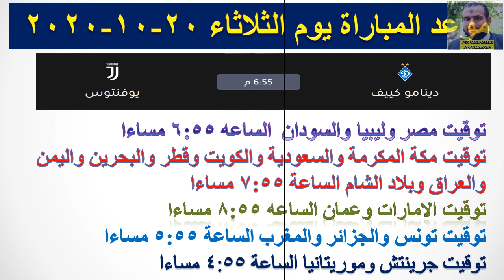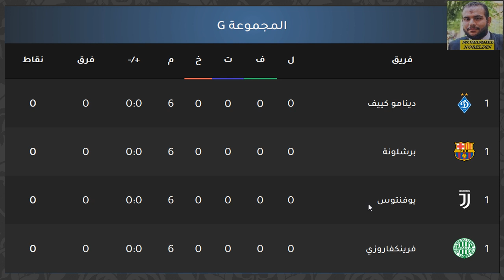موعد مباراة يوفنتوس القادمة - مباراة يوفنتوس ودينامو كييف في دوري ابطال اوروبا والقنوات الناقلة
موعد مباراة يوفنتوس القادمة - مباراة يوفنتوس ودينامو كييف في دوري ابطال اوروبا والقنوات الناقلة والمعلق

موعد مباراة يوفنتوس القادمة - مباراة يوفنتوس ودينامو كييف في دوري ابطال اوروبا والقنوات الناقلة والمعلق في الجولة الرابعة من الدوري الايطالي 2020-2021

موعد مباراة يوفنتوس القادمة - مباراة جوفنتوس ودينامو كييف في دوري ابطال اوروبا والقنوات الناقلة والقنوات العربية والاجنبية والمعلقين
موعد مباراة يوفنتوس القادمة -مباراة جوفنتوس و دينامو كييف في دوري ابطال اوروبا والقنوات الناقلة والقنوات العربية والاجنبية والمعلقين
موعد مباراة جوفنتوس القادمة -مباراة يوفنتوس و دينامو كييف في دوري ابطال اوروبا والقنوات الناقلة والقنوات العربية والاجنبية والمعلقين

يوفنتوس
دينامو كييف الاوكراني
يوفنتوس الايطالي
كريستيانو رونالدو

الجولة الاولي
دور المجموعات
دوري ابطال اوروبا
دوري الابطال